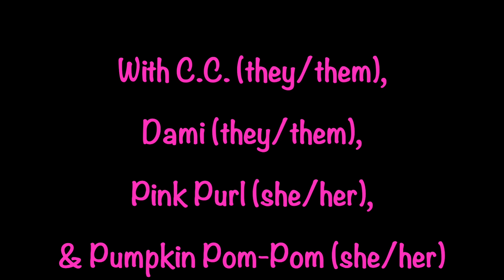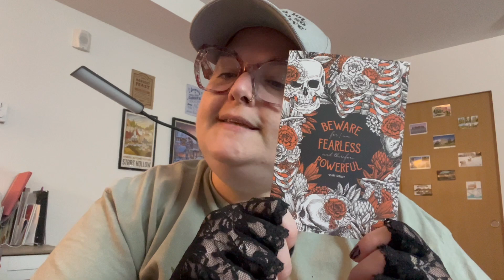GGKCS Podcast / FlossTube ~ The Black Needle Society Gothic Romance Unboxing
I'm so excited to be a rep for The Black Needle Society
Save 5% on everything in The Black Needle Society Vault with the code JAVAPURL5